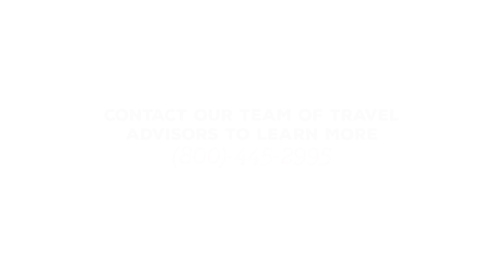Alaska Bear Camp - North to Alaska | Off The Beaten Path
At the southern foot of Lake Clark National Park and Preserve is where you'll find Nat Hab's Bear Camp, where you can get up close and personal with the world's largest land mammal. We're celebrating the release of our 2023 trip, North to Alaska, by highlighting a portion that makes this Small Group Adventure unique, and truly unforgettable.